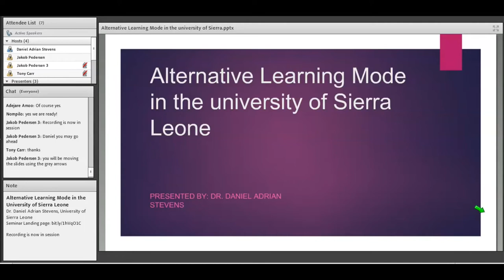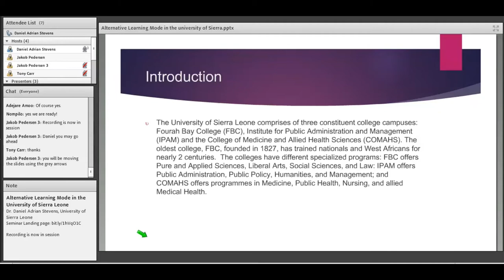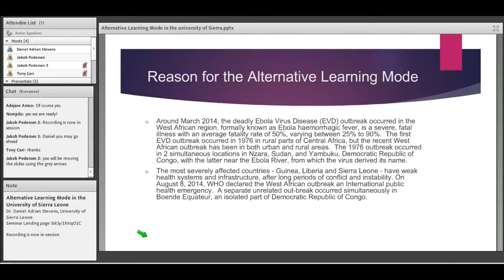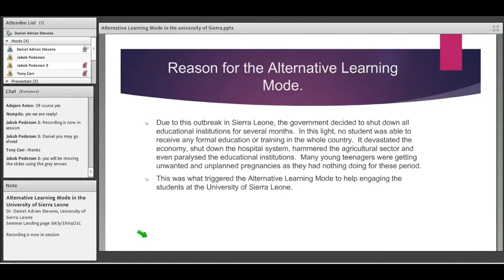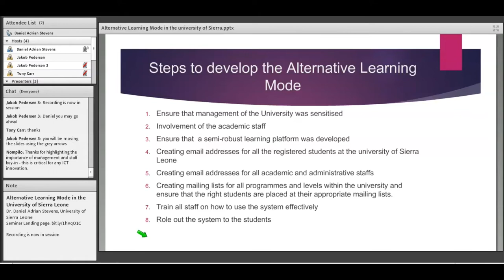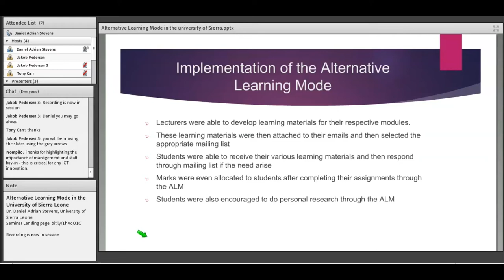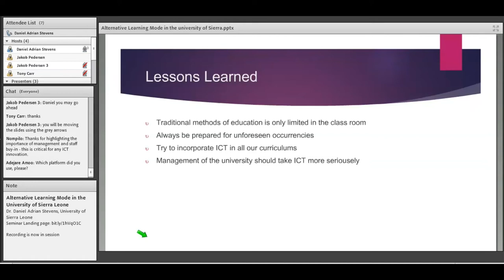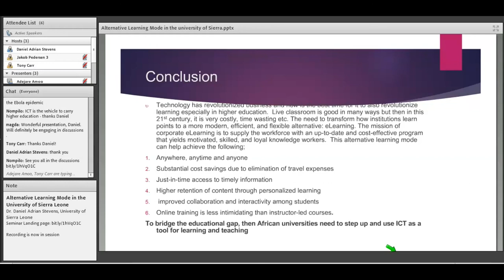Alternative Learning Mode: Engaging Students at University of Sierra Leone During the Ebola Outbreak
Presented for e/merge Africa in August 2015 Dr. Steven Daniels speaks about the measures taking to ensure continued education for the students at the University of Sierra Leone. We are republishing this seminar for its relevance and resemblance to the 2020 Covid-19 crisis and its impact on higher education. We apologies for the poor sound quality. Please find original synopsis here:

From the presenter the presenter we have the following synopsis: Due to the Ebola epidemic in Sierra Leone, the University of Sierra Leone decides to engage its students on some alternative learning mode. These include uploading lecture notes on the website, burning of lecture notes on CDs/DVDs, provision of hard copies to students, radio programs etc. The ICT directorate therefore created official email addresses for all its students at the university. These students includes; all students from the Fourah Bay College, College of Medicines and Allied Health Sciences and all students from the Institute of Public Administration and Management. The directorate also created official email addresses for all the academic and administrative staffs of the university. Also, mailing lists were created for all the programs and levels in the university to ensure that lecturers can then develop their learning materials and then send these materials as attachment to their respective students. Within the different mailing list, all the students who are registered for a particular module would have their respective email addresses that were created for them. By so doing all the students of the University of Sierra Leone were engaged during the period of the Ebola epidemic as this epidemic prevented them from attending lectures or any other form of learning for more than eight months. The University of Sierra Leone is one of these old universities that have not been using ICT for any purpose whatsoever. There has been no ICT infrastructure in place before the Ebola epidemic hit the country. Looking at the environment and the situation, the only solution to the problem was the use of the Alternative Learning Mode (ALM) in its inception stage. This paper would discuss the different steps taken to accomplish the ALM, the challenges encountered, lesson learns and the way forward for the university